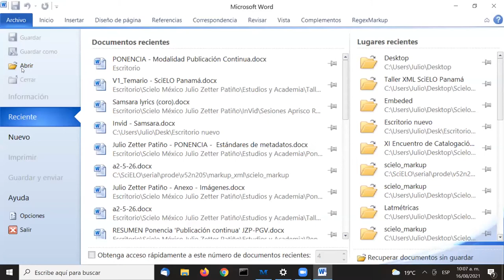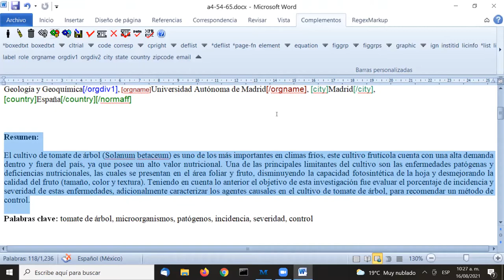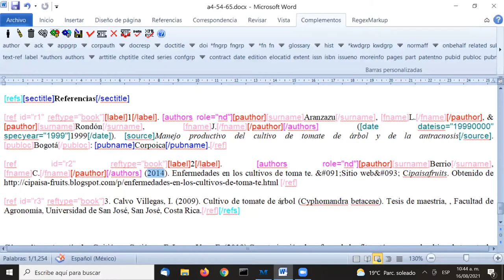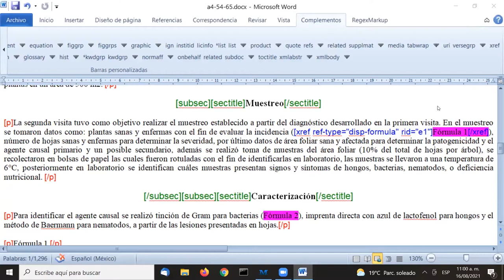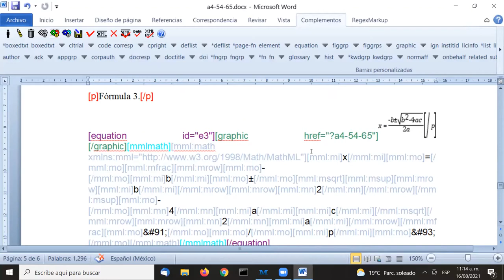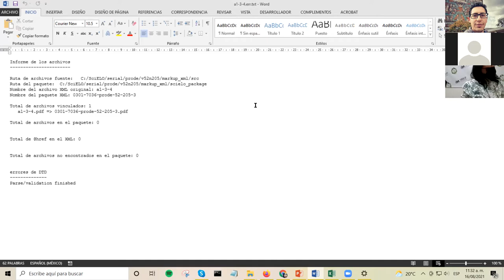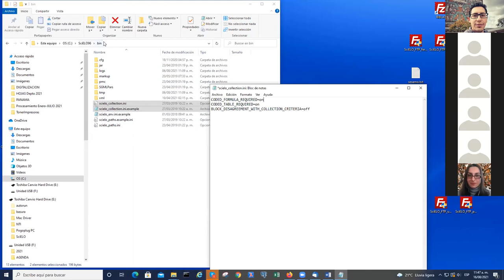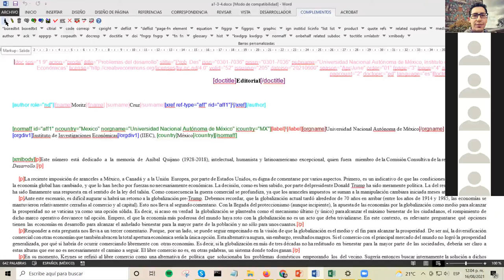Sesión 6: Taller de marcación para consolidar colecciones SciELO en Panamá y Rep. Dominicana.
Índice
- Marcación de un artículo con ecuaciones 1:35
- Proceso de marcación automática de ecuaciones 43:18
- Generación de documentos XML a partir del Word marcado y análisis de los validadores 1:10:33

Este video forma parte de las sesiones llevadas a cabo para el taller de marcación con el modelo SciELO Publishing Schema en línea como parte de una capacitación para la conformación de SciELO Panamá y SciELO República Dominica.

Organiza: SciELO México - Dirección General de Bibliotecas - Universidad Nacional Autónoma de México